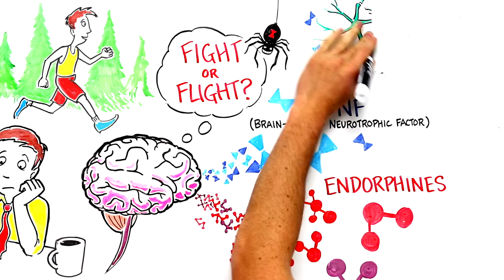Morning Exercise = Mental Health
Thanks!

Whiteboard animations are incredible for delivering any message. There are absolutely NO limits to what you can talk about and the production process is fun and simple.